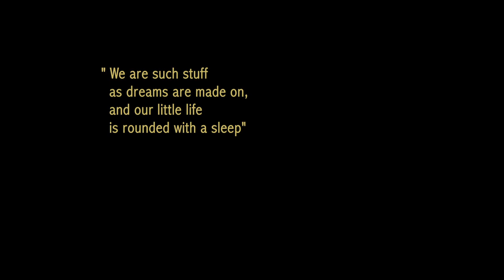The EFF effect - European Film Festival 2010 Trailer (Director's Cut)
The Advert for the 2010 edition of the EFF in Dar es Salaam, Tanzania. Director's cut.